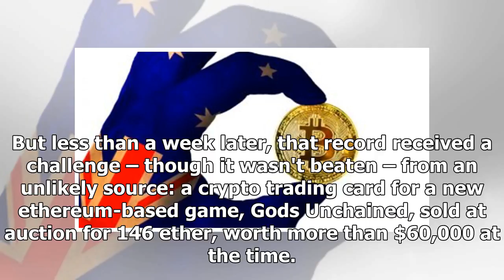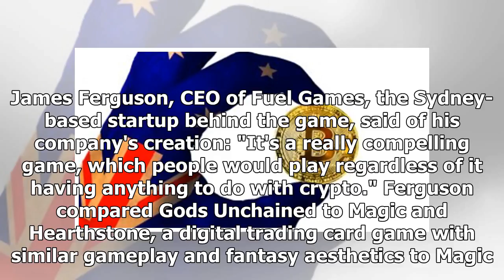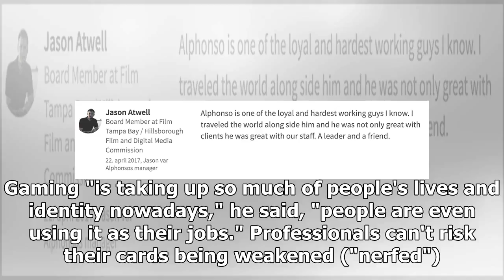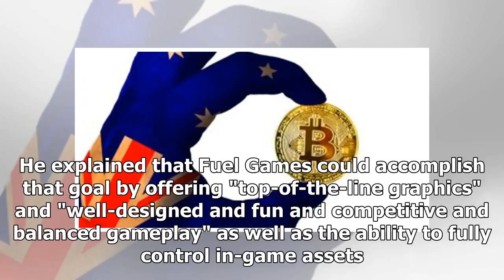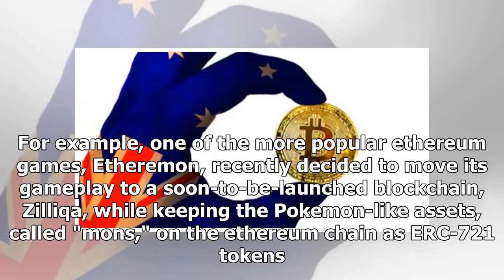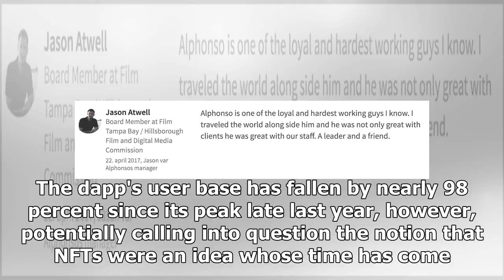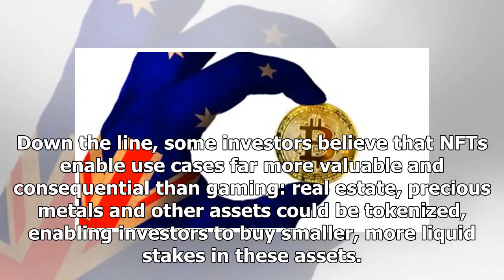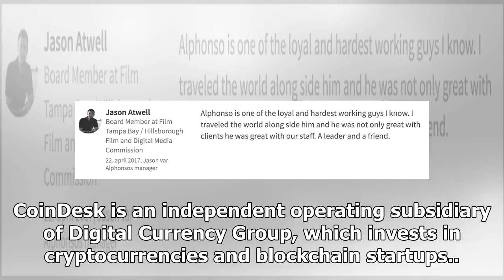A Crypto Card Game Is Testing Magic's Records – And It Hasn't Even Launched